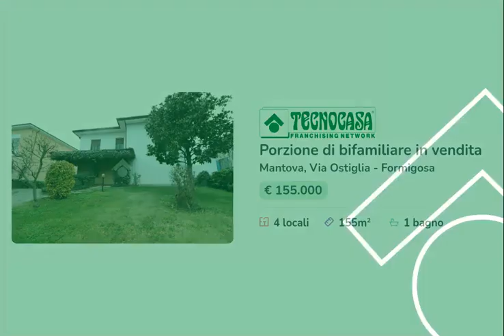VILLA INTERAMENTE A PIANO TERRA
MANTOVA - In zona di Valdaro, a 10 minuti dal centro di Mantova e posta in un viale di sole ville indipendenti, proponiamo in vendita porzione di bifamiliare disposta su un unico piano.

L'immobile si compone di un accogliente ingresso che divide la zona giorno in due ampi spazi abitativi; il soggiorno è, infatti, separato dalla cucina abitabile ed in esso c'è la possibilità di creare un'ulteriore stanza da poter adibire a studiolo.

Tramite il disimpegno si giunge alla zona notte, la quale è composta da due comode camere da letto matrimoniali e dall'elegante bagno rimodernato con ampia doccia.

L'immobile gode, inoltre, di taverna, garage con attacchi lavanderia, posto auto e magazzino esterno di circa 25 mq.

L'abitazione si sviluppa interamente a piano terra; pertanto, risulta interessante per il suo comodo accesso.